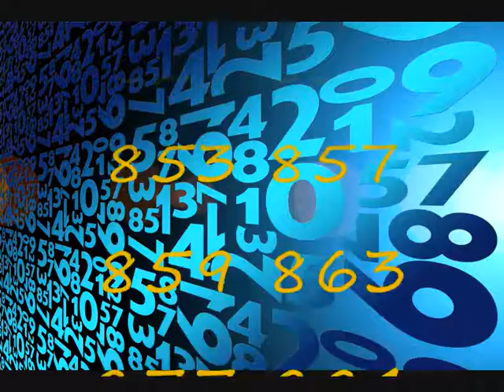prime numbers, números primos.